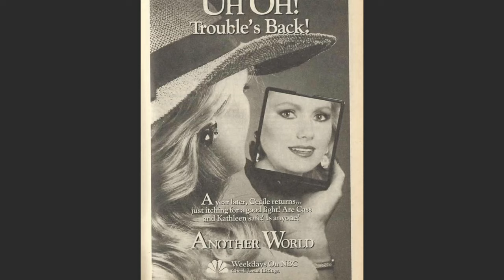Nancy Frangione A Life Remembered